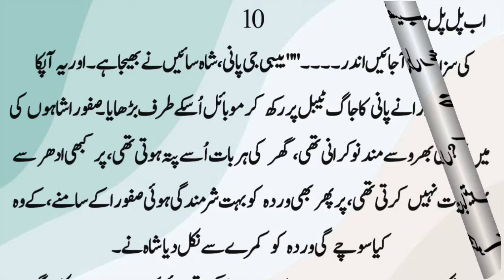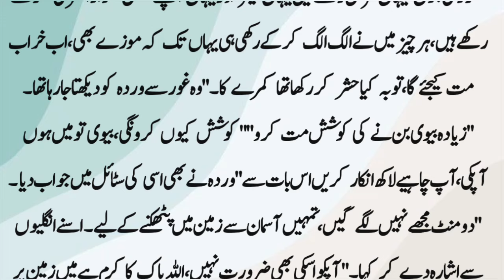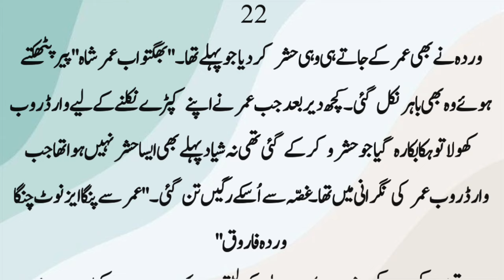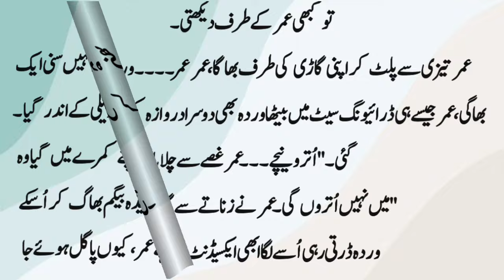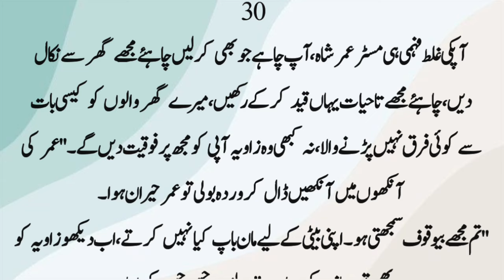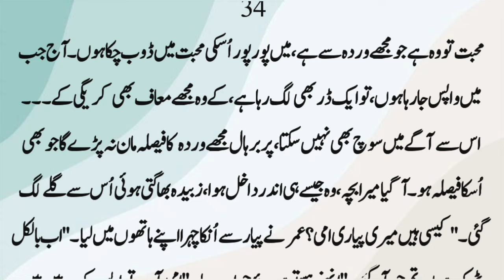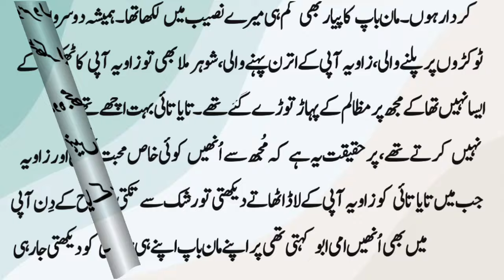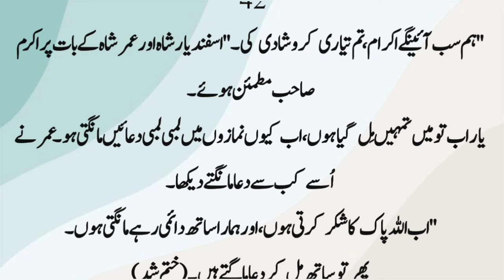Rude Hero Based Romantic Novel | Forced marriage based | Age Difference based | Urdu Fantacy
This is a rude hero based novel in which a boy is forced to marry, but the boy is not ready to accept this marriage!

اردو ناول،
ناول محبت روٹھ جاتی ہے،